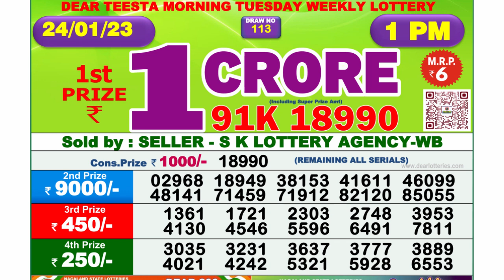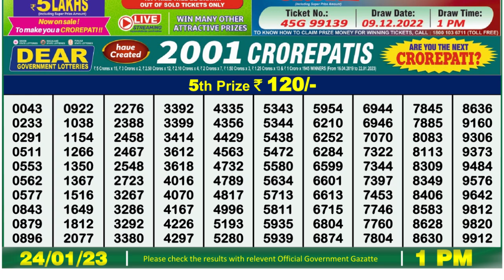🔴 Lottery Sambad Live 01:00pm 24/01/2023 Morning Nagaland State Dear Lottery Result Pdf Download